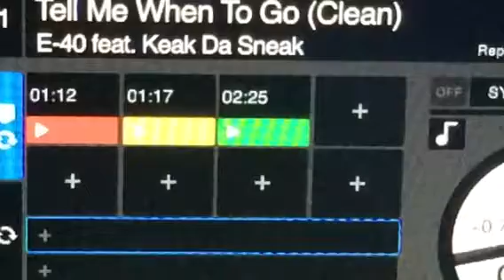Paz Event’s & Entertainment; Nipomo, CA Wedding 2018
superbadsam travelingdj weddingseason escabidocaladwedding2018 love family married busywednesday lotsofmil wednesdaywedding centralcoast winecountry #101 nipomo PAZEVENT’S&ENTERTAINMENT DJ/PhotoboothWeddingDealsJustAsk...